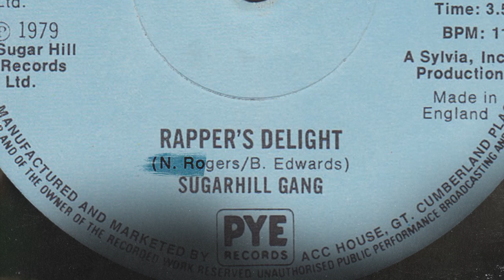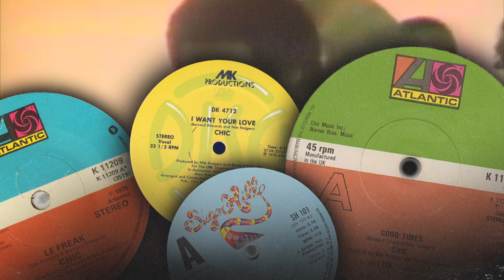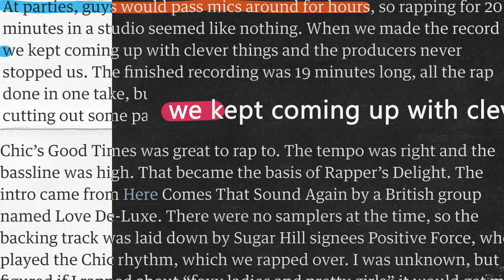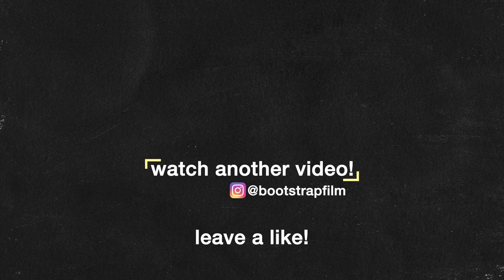What Was The First Hip-Hop Song?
Sylvia Robinson formed the Sugarhill Gang in 1979 and produced the first commercially successful hip-hop record, "Rapper's Delight". The song propelled hip hop into the mainstream however it faced some repercussions after the group failed to credit Chic's "Good Times" sample and Big Bank Hank stole Grandmaster Caz's lyrics.
Here's the story of Rapper's Delight.